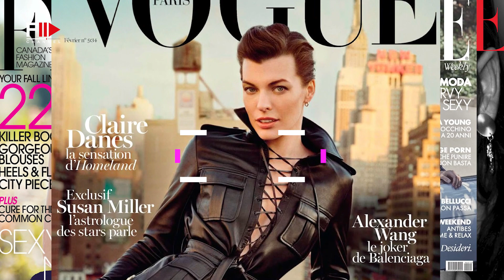MILLA JOVOVICH | From The Catwalks To Hollywood - Fashion Channel Chronicle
Milla Jovovich, commonly known as "the reigning queen of kick-butt," is a model, actress, fashion designer, and singer from the United States.

Milla, who began modeling at an early age, was not yet in her teens when she was featured on a magazine cover for the first time.

She is a talented actress who has achieved great success due to her exceptional talent and attractiveness.

After gaining popularity in early films such as "Return to the Blue Lagoon" (1991) and "Dazed and Confused" (1993), she was rocketed to prominence in Luc Besson's "The Fifth Element."

She has received several prizes and medals for her diverse body of work.

She is also involved with a number of philanthropic organizations, such as the "Ovarian Cancer Research Fund."

She continues to captivate audiences across the world with her dynamic performances as an actor and musician.